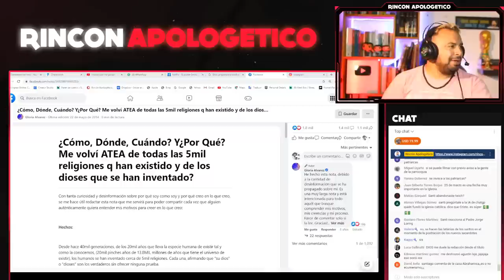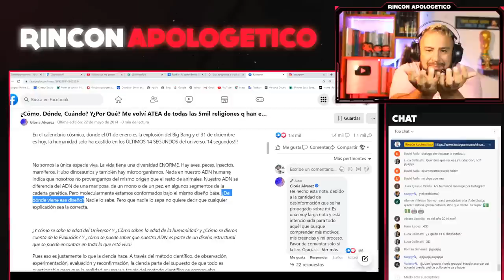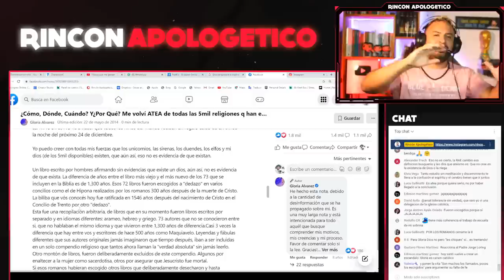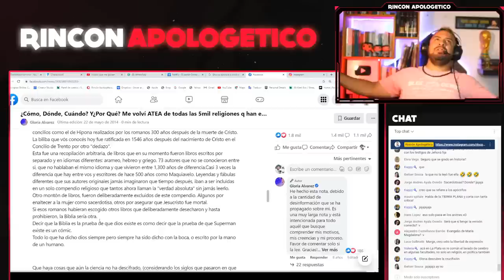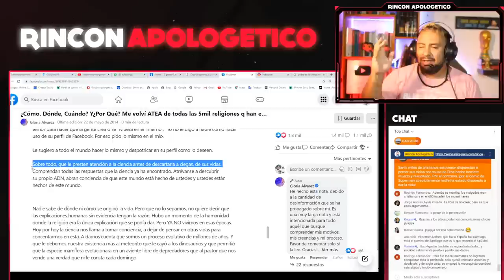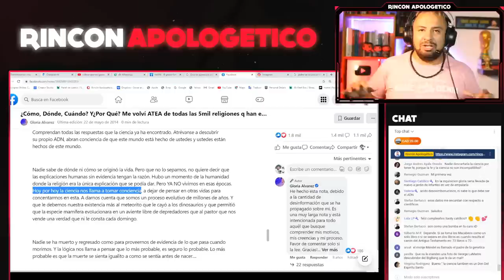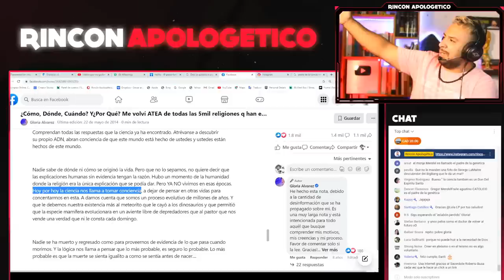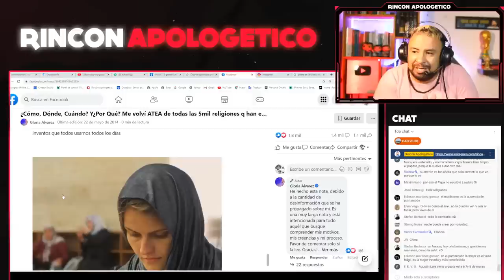Famosa Atea (Gloria Alvarez) HACE EL RIDICULO al atacar al CATOLICISMO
Si te gustaría ayudarme economicamente para seguir haciendo esto, puedes enviarme tu donación